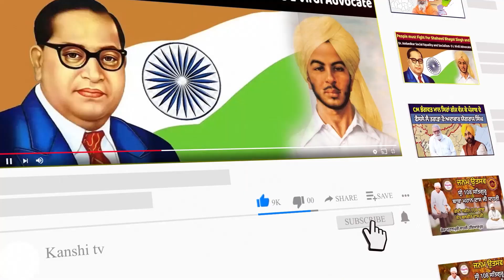ਸੇਬਾਂ ਦੇ ਟਰੱਕ ਵਿਚੋਂ ਸੇਬ ਚੋਰੀ ਕਰਨ ਵਾਲਿਆਂ ਨੂੰ ਗਿੱਦੜਬਾਹਾ ਵਸਿਆ ਨੇ ਦਿੱਤਾ ਲਾਹਣਤੀ ਐਵਾਰਡ ਪਾਈਆਂ ਲਾਹਣਤਾਂ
ਸੇਬਾਂ ਦੇ ਟਰੱਕ ਵਿਚੋਂ ਸੇਬ  ਚੋਰੀ ਕਰਨ ਵਾਲਿਆਂ ਨੂੰ ਗਿੱਦੜਬਾਹਾ ਵਸਿਆ  ਨੇ ਦਿੱਤਾ ਲਾਹਣਤੀ ਐਵਾਰਡ  ਰੱਜ ਕੇ ਪਾਈਆਂ ਲਾਹਣਤਾਂ